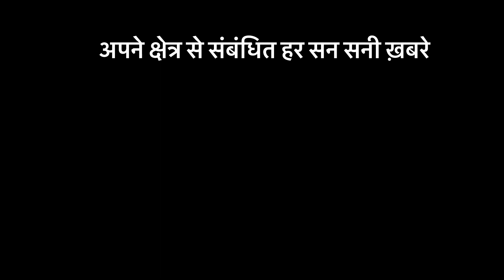05 November 2023